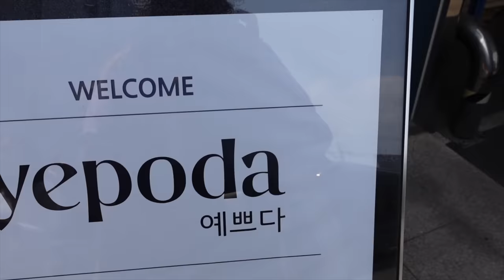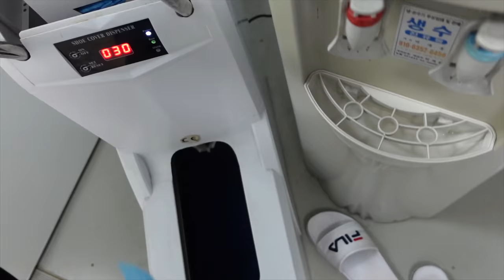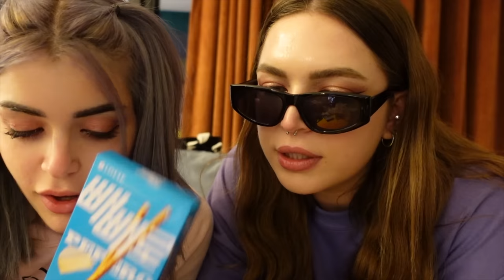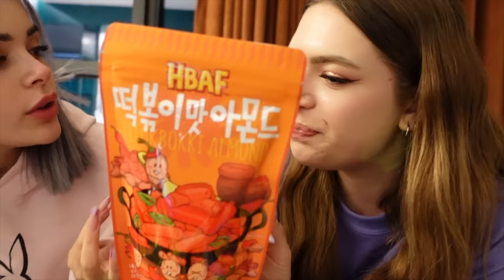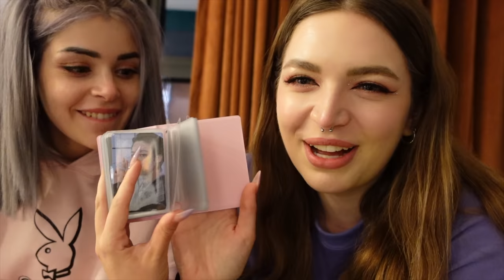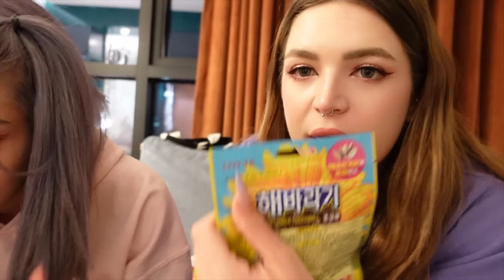ASSAGGIAMO SNACK COREANI e FESTA IN BARCA SUL FIUME HAN! | Vlog 13.6.22